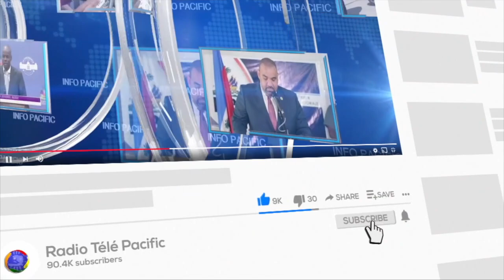L’ex-colonel Himmler Rébu minimise la résolution 2653 du Conseil de sécurité des Nations unies . . .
INFO PACIFIC - 24 OCTOBRE 2022 - 7H -
L’ex-colonel  Himmler Rébu minimise la résolution 2653 du Conseil de sécurité des Nations unies relative aux agissements des gangs criminels en Haïti. Pour Edouard Paultre du CONHANE, c’est un pas dans la bonne direction.